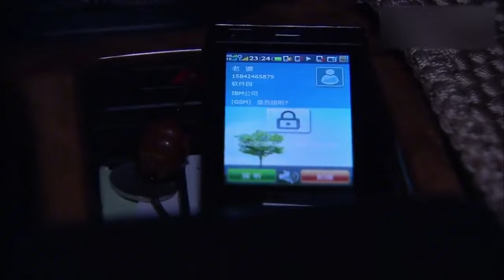農村小夥交不上大學學費，正在發愁，誰料董事長千金早就看上他，不停打聽他消息